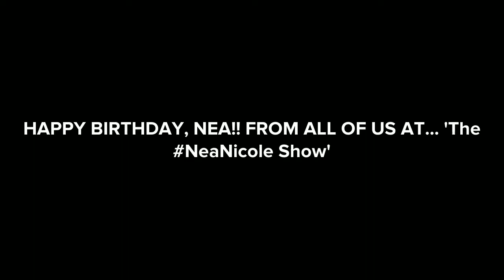HAPPY BIRTHDAY, NEA!! 🎈🎁🎉🎂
Happy birthday from all of us at 'The NeaNicole Show'